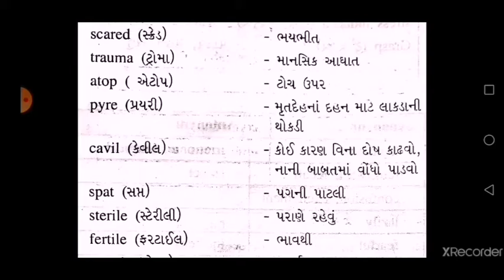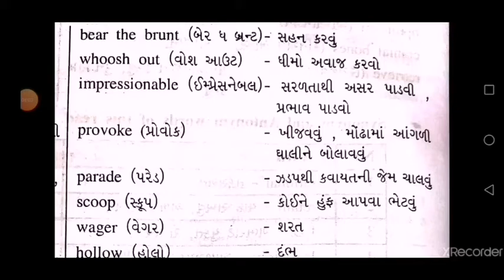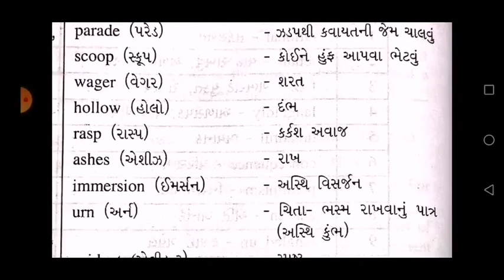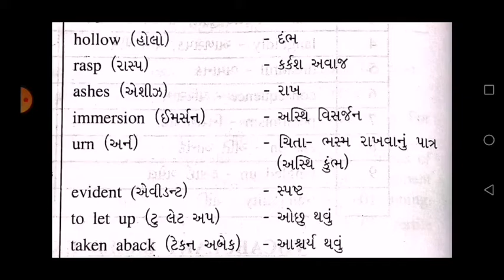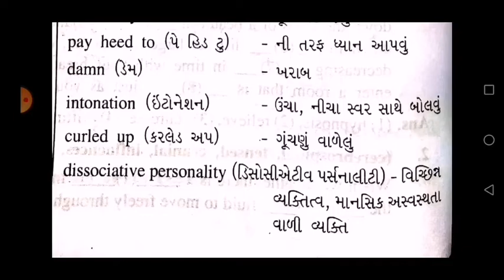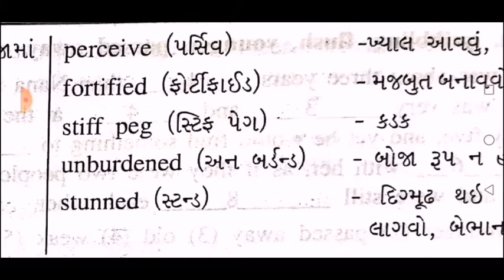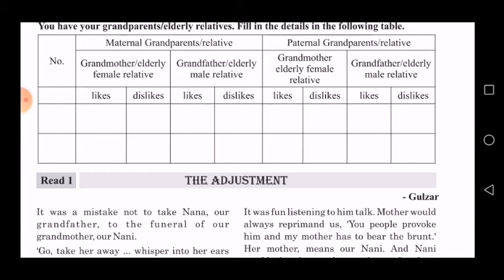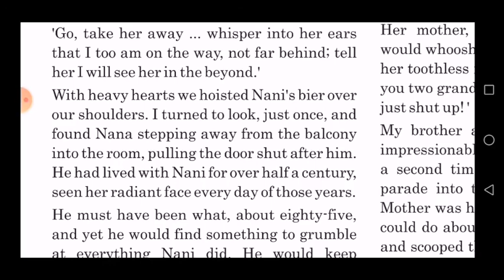English@Std12@Unit-4@Read-1@lecture-1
The Adjustment